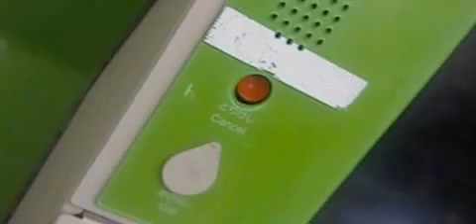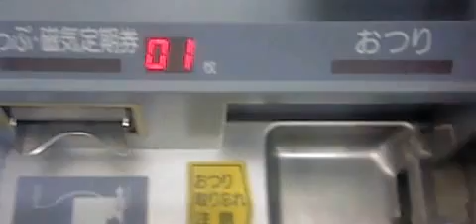往復切符を買ってみた？